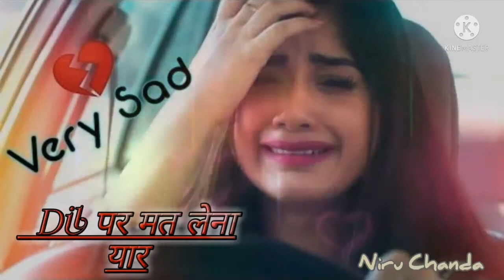जख्मी मीणा गीत रिंगटोन Kanu jaan Singer Manish Meena geet